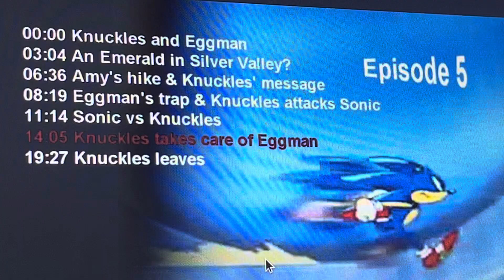Sonic X Episode 5 4kids music (English Dub): Knuckles takes care of Eggman